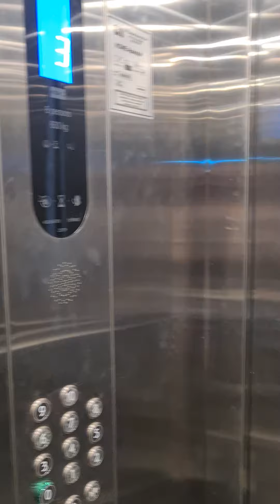продаю апартаменты на Кипре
Продаю свои апартаменты в новом комплексе, уже сдан - въезжай и живи! Въезд для граждан РФ без визы на 30 дней, для собственников до 90, а с ВНЖ (оформление бесплатно, на счету в банке достаточно показать 10000$) - год пребывания.

Фото "живые", комплекс сдан. Вы можете приехать в любой момент и заселилиться! Не нужно ничего ждать, а уже отдыхать на море и наслаждаться солнцем!

Я уже здесь, могу показать апартаменты по видео.
Пишите в личных сообщениях на авито, потому что я в роуминге.

Новый комплекс в очень красивом месте на берегу моря, на Северном Кипре, 3 минуты пешком до пляжа, великолепные панорамные виды на море!

💥💥💥Срочная продажа💥💥💥

Покупались для взрослых поженившихся детей, но родился ребёнок и нужно больше пространства. 3 этаж, 28 метров + большая терраса более 10 метров с великолепным видом на море!

Идеальна для инвестирования, потому что в любой момент сможете легко сдать в аренду через управляющую компанию или самостоятельно. Цены будут только расти, а предложений на первой линии очень ограничено.

Полностью оборудованная ванная комната
Кухня со встроенными шкафами Солнечные батареи и электрический водонагреватель
Двойные стеклопакеты
Керамическая плитка на полу и в ванных комнатах
Лифт
Отдельная автомобильная парковка Открытый бассейн
Крытый бассейн
Детский бассейн
Детская игровая площадка
Детская игровая комната
Кафе
Фитнес-центр
Супермаркет
Парковые зоны
Теннисный корт
Массажный кабинет Сауна Спа
Бар Ресторан
Зона для барбекю
Охрана

✅Аэропорт "Эрджан" (Северный Кипр) 40 мин на машине
✅Аэропорт в г. Ларнака (Южный Кипр) 60 мин на машине
✅Руины античного города Саламиса 1 мин на машине
✅ г.Никосия (столица) 40 мин на машине
✅ г. Кирения (туристический город) 50 мин на машине
✅Отель Саламис (казино, СПА, марина, развлечени) 10 мин на машине

Немного о самом Северном Кипре:

🏝Лучшая, самая красивая часть острова по признанию всех жителей острова и туристов.

🤽‍♂️Чистейшие пляжи (чище чем на юге), в 3 раза меньше людей, цены на
 продукты ниже.

⛔нет мигрантов-беженцев (им не разрешают высаживаться в отличие от южной части) и в целом очень низкий уровень преступности

✅Территория Северного Кипра свободна от предъявления требований органов контроля и надзора РФ. Предоставляется ВНЖ и помощь по различным вопросам.